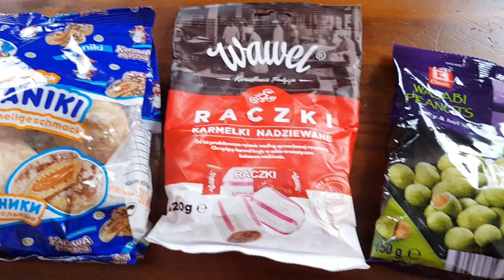PROBANDO COMIDA CADUCADA 🤢ALEMANA | DAN VIVE PROBANDO 😝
Esta vez probamos comida Alemana pero CUIDADO porque esta CADUCADA!!! ¿VOMITAREMOS?🤢
*Si sabéis de algún otro producto que queréis que probemos ponedlo en los comentarios 😉
Málaga-Mijas Costa